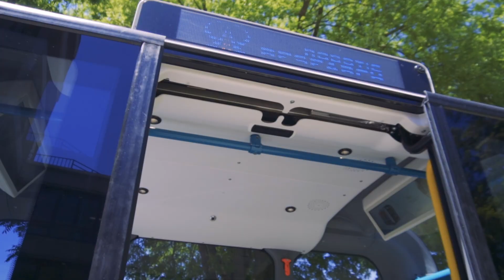Meet Olli the Autonomous Bus | Ride Along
Local Motors has built an autonomous bus. Its name is Olli and our man Pete King went out to meet it. And go for a driverless spin around a nearby college campus.